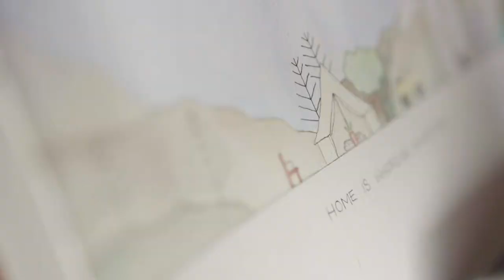Stefan Haworth - Sony Digital Imaging Ambassador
Over the years I've been stoked to represent Sony through my photography as a Sony Digital Imaging Ambassador. Here's a little look at what I do and my back yard. Hope you enjoy!

Thanks to the amazing:
Filmed and edited by Bel Jones